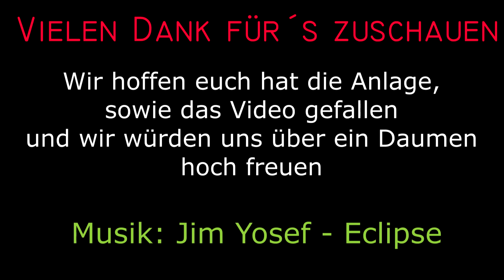Anlagenbetrieb mit einer Computer gesteuerte Modellbahn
Servus Leute,
wir haben ein Zugbetrieb Video bei einem "Kollegen" aus dem Verein aufgenommen. Seine Anlage wird komplett Computer gesteuert. Die Anlage ist noch lang nicht fertig, wenn ihr weitere Videos von ihm anschauen möchtet, dann schaut mal auf seinem Kanal vorbei und hinterlasst vielleicht ein Abo

Vielen Dank für's zuschauen, wir würden uns über Feedback und eine Bewertung freuen :)